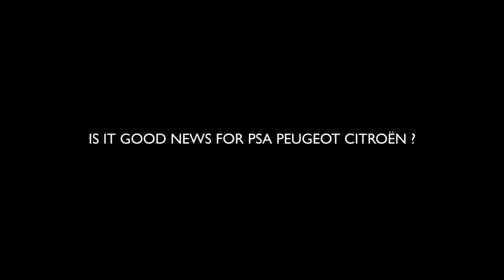Dongfeng motor corporation partnership : 3 strategic priorites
Grégoire Olivier, Executive Vice-President, Asia of PSA Peugeot Citroën tells us more about the agreement with Dongfeng motor corporation.